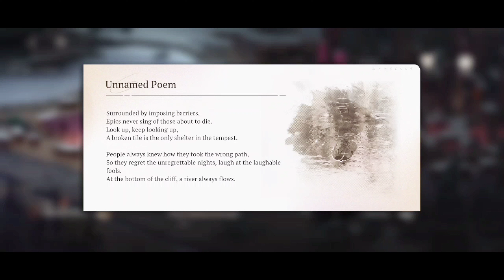Story move to 13/The Rattenfanger [Chapter 1 - In Our Time] in Reverse: 1999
Reverse: 1999 walkthrough #11 - first steps, gameplay. In this video you will get acquainted with the beginning of this fascinating story that develops in the role-playing, turn-based tactics mobile game Reverse: 1999. Story move to 13/The Rattenfanger [Chapter 1 - In Our Time].
I'm an older man and gaming is just a pastime for me. I play mobile games on my OnePlus Nord N10 5G smartphone. Of course, when I'm not busy with family, work and other things.

Game description
Reverse: 1999 is a 20th century time travel strategy RPG developed by Bluepoch.

On the last day of 1999, the “Storm” hit the world. You have witnessed an era turn back under the rising raindrops. Against all odds, the world of a bygone era is unfolding before you.

As a Guardian of Time, an observer of eras, you can freely travel through these eras after each "Storm". With the help of Sonetto, a powerful arcanist and Foundation ally, your mission is to travel through the eras to where the Storm is most active, find other arcanists who can sense the approaching Storm, and save them from death. "weeded out" from the timeline.

▶▶Stunning graphics that combine retro and modern aesthetics◀◀
Experience a mysterious alternate history brought to life by unique visual elements that combine pop art, classical oil painting, and other artistic styles from history.

▶▶Cinematic adventure in the twentieth century◀◀
From the Roaring '20s to the turn of the millennium, you'll travel through time and space and uncover the truth about "The Storm" and the mystery of 1999.

▶▶Full English voice acting with authentic accents◀◀
Immerse yourself in past centuries. Enjoy the story performed by a diverse cast of voice actors in British, Italian, French and other accents.

▶▶Fantastic arcanists from different times and regions◀◀
Once upon a time, people called them "magicians", "wizards" and "freaks". Now they live in an uneasy coexistence with ordinary people... But who are the Arcanists really?

▶▶Weaving secret spells to achieve glorious victories◀◀
Create your team, cast spells and use great arcane skills to defeat your enemies. Begin your exciting adventure through time in this brand new role-playing game.